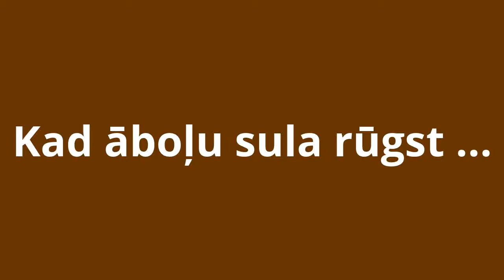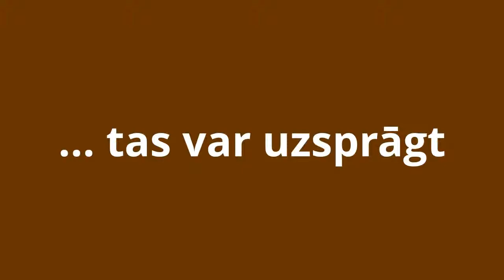Kad āboļu sula rūgst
... virtuves rīta salūts!